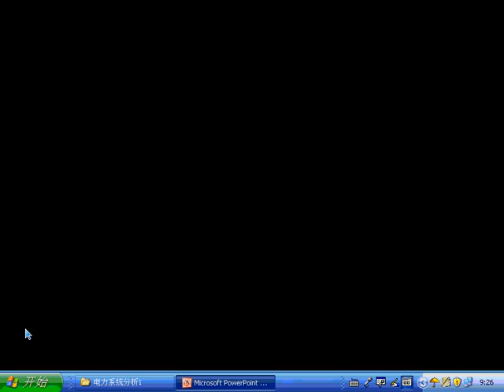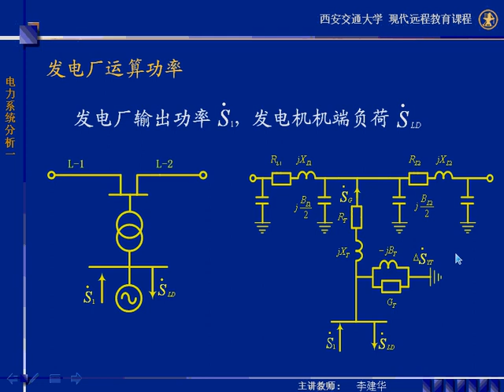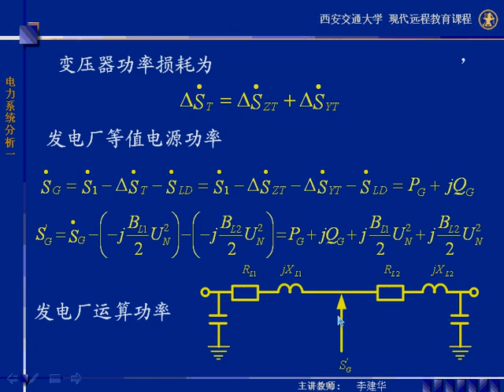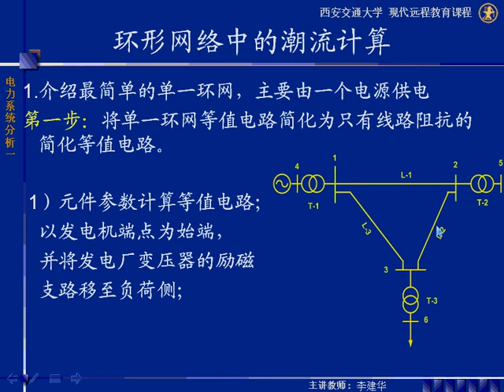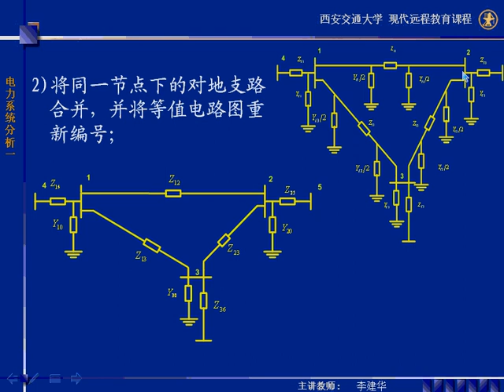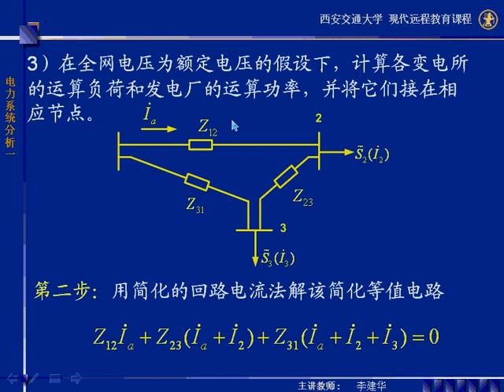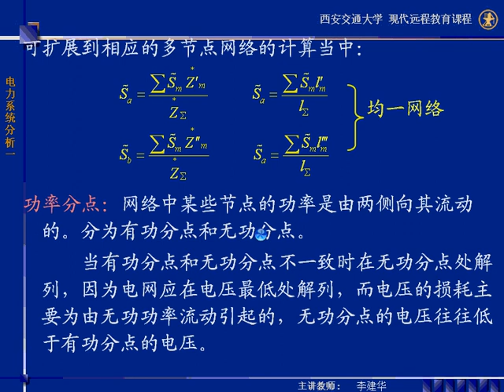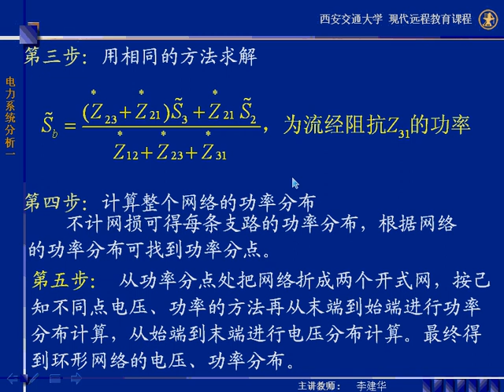第28讲j 西安交通大学 电力系统稳态分析